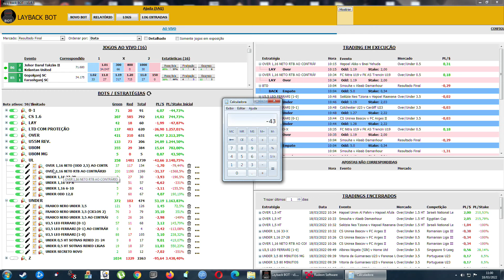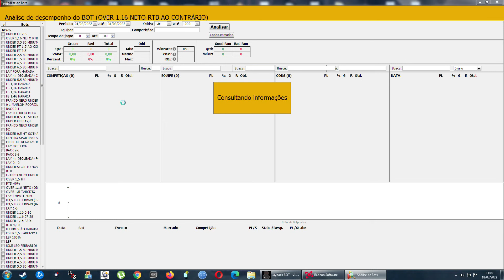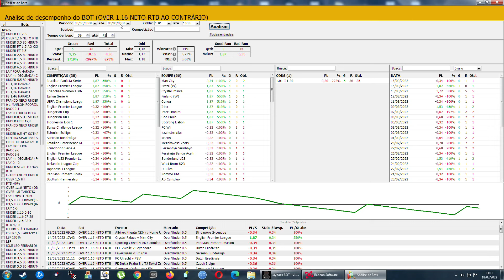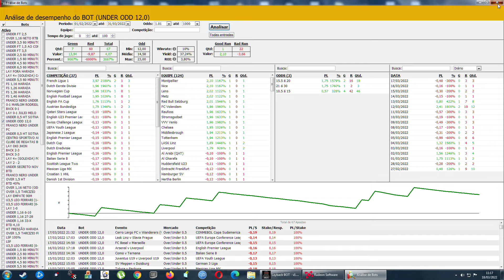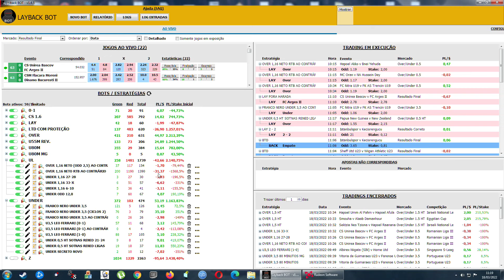[Teoria] Odds x Tempo de Jogo nos bots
Nesse vídeo tento explicar uma conclusão à qual estou chegando após 5 meses com os bots.

Use os links dessas supercotações para criar a sua conta na Betfair e ajude o canal:

GANHE 100% DE BÔNUS ATÉ R$ 200 EM SEU PRIMEIRO DEPÓSITO

00:00 Conselho para quem acha quem vai começar no trade com os bots
03:00 Sobre o aprendizado com bots até o momento
07:22 Resultados do Under 0,5 FT
16:40 As faixas lucrativas
25:00 Conclusões